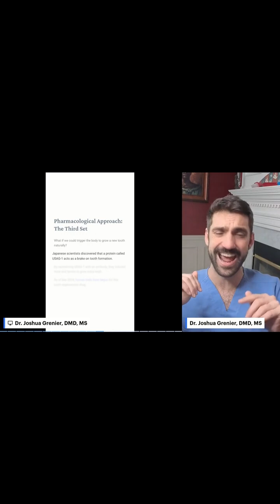Exciting Human Trials and the Future of Tooth Regrowth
Breakthrough in dentistry! 🦷 Human trials for tooth regrowth are showing promising results—bringing us closer to a future where lost teeth can naturally grow back. Would you try it?